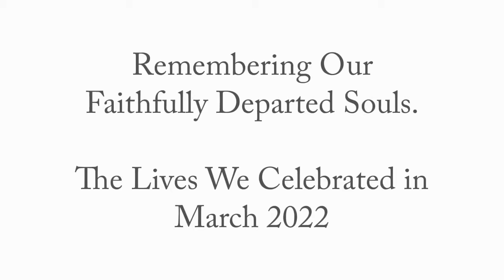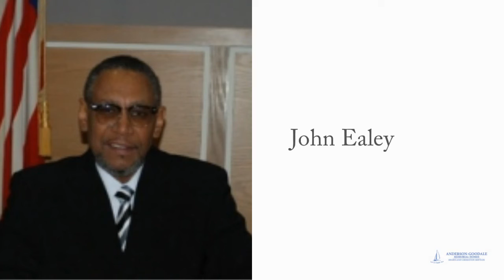Remembering Our Faithfully Departed Souls. - March 2022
Remembering Our Faithfully Departed Souls.
The Lives We Celebrated in March 2022